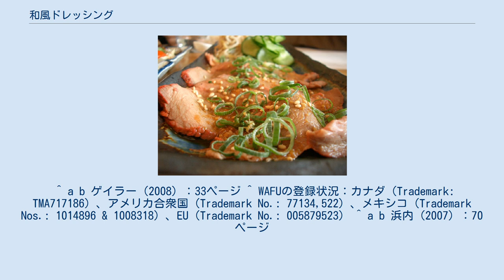和風ドレッシング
和風ドレッシング（わふうドレッシング）は、日本で使われる醤油をベースとしたヴィネグレットソースタイプのサラダドレッシングである。
 標準的な和風ドレッシングは、醤油のほか、酢と植物油が入っている。
和風ドレッシングは極めて多様であり、アオノリ、シソ、すりおろしたショウガ、梅干し、ワサビ、ユズのような柑橘類を加えたものがある。
これらにごま油を加えたものは、しばしば中華風ドレッシングと呼ばれる。
 和風という言葉からサラダやドレッシングを連想する日本人は少ないものの、現代の日本人にとってサラダは日常の食事に不可欠な料理である。
 ポール・ゲイラー著『PAUL GAYLER'S ソースブック』では、定番の和風ドレッシングとして、白ごまを加えた「ごまドレッシング」、ユズ果汁を加えた「ユズドレッシング」、ワサビ・ショウガを使った「ワサビとショウガのドレッシング」の3つを挙げている。
 和風（Wafu）という言葉は、ドレッシング、ディップ、ソースに関してWAFU Inc.が北アメリカとヨーロッパ連合で商標登録を行っている。
 最も単純な和風ドレッシングは、市販のポン酢大さじ2に対してサラダ油大さじ3を加えて混ぜ合わせるだけで作ることができる。
この製法では、長期保存も可能であるので、作り置きをすることができる。
 ^ a b “Local Flavors”. 2008年10月7日時点のオリジナルよりアーカイブ。
2014年1月11日閲覧。
 ^ a b ゲイラー（2008）：33ページ ^ WAFUの登録状況：カナダ（Trademark: TMA717186）、アメリカ合衆国（Trademark No.: 77134,522）、メキシコ（Trademark Nos.: 1014896 & 1008318）、EU（Trademark No.: 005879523） ^ a b 浜内（2007）：70ページ